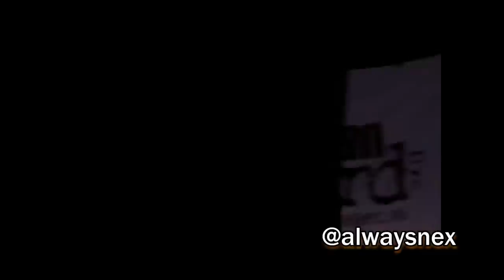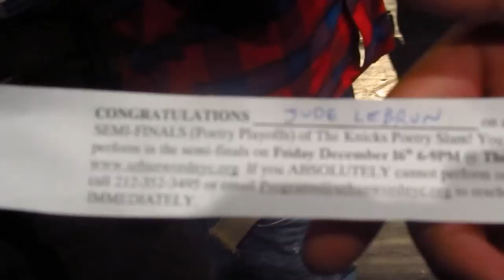New York Knicks Poetry Slam - Jude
Jude LeBrun competing in the NY Knicks Poetry Slam competition